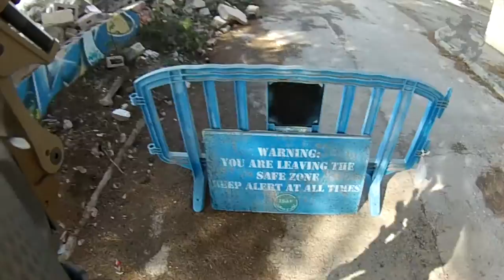La Guía, Campo Lima//Op Gazni 2016//LTF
Milsim de 18 horas, en Campo Lima, ubicado en Cartagena(Murcia). La partida se desarrolló el fin de semana del 30/01/2016. Hasta allí nos desplazamos juntos con los compañeros del equipo PHGP